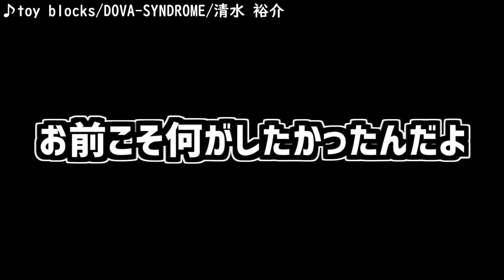【検証】放置でも50位以内なら余裕じゃね【FORTNITE】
ルールは無いらしいのでこれも立派な戦術（）だと思うよ
多分。

作業動画や、練習風景などを投稿しているサブチャンネルを開設いたしました！

クロスロードの私生活や動画の最新情報はTwitterへ！

再生リストで一気にクロスロードの動画を見よう！

‹「十字路クラフト」シリーズ›
最新バージョンのバニラ実況！クロスロードの原点！

‹「コラビエレンクラフト」シリーズ›
1.7.10のMOD実況！工業を中心に楽しくマイクラをプレイ！

‹そのほか単発実況›
マイクラ以外のこともやってます！
コメント返信コーナーやスマホゲーム実況はこちらへ！